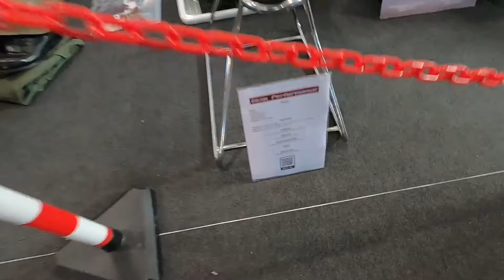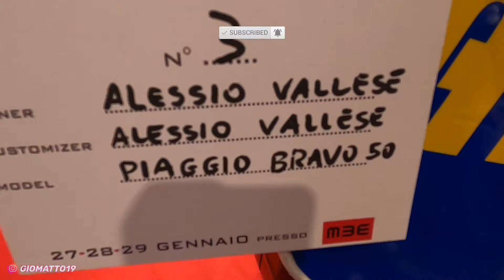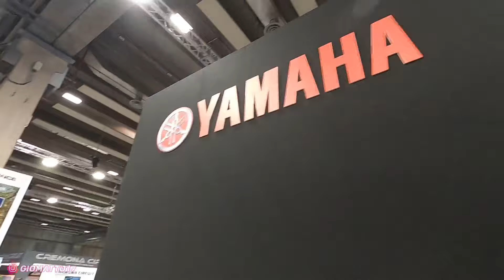Motor Bike Expo 2023 visto da Giomatto19 💙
Ciao ragazzi e bentornati o benvenuti sul canale, giornata al MBE, purtroppo a differenza degli altri anni ho trovato molto meno moto e tante case ufficiali assenti o quasi 😣